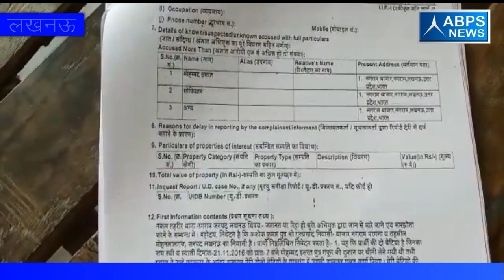नाबालिक बच्चियों साथ हुआ बलात्कार पर पुलिस ने नहीं की कोई कायर्वाही तो विधानसभा पर आत्मदाह